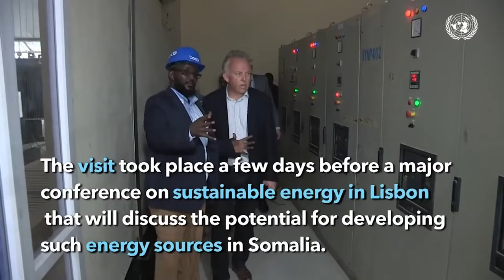Xildhibaan Uurdoox oo weydiiyay Wasiirka Caafimadka sababta isbitaaladii Dowladda lacag looga dhigay